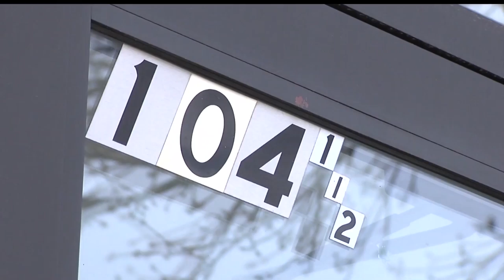Crookston Police Department Searching For Man After Woman Found Dead